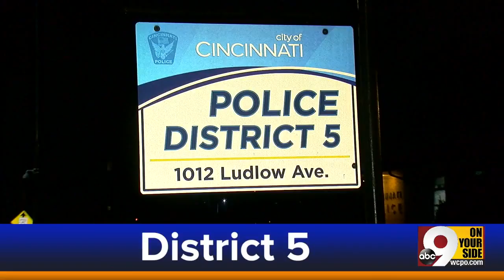WCPO Latest Headlines | April 16, 10am